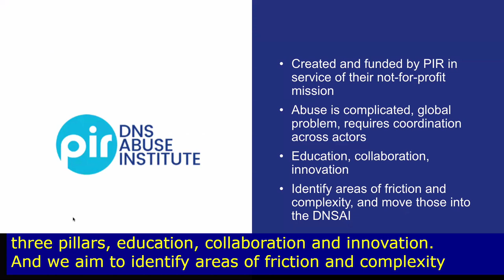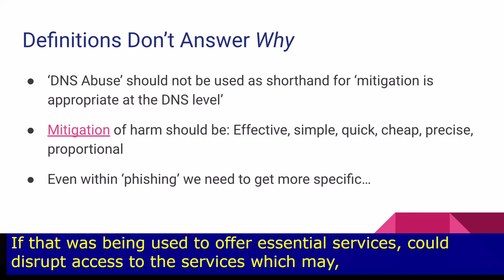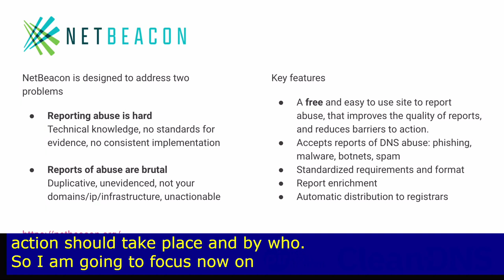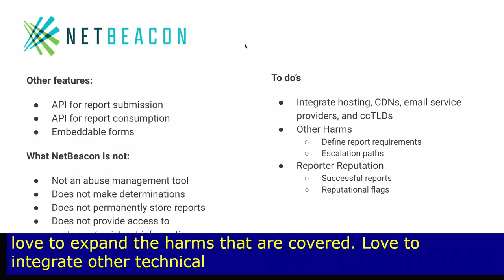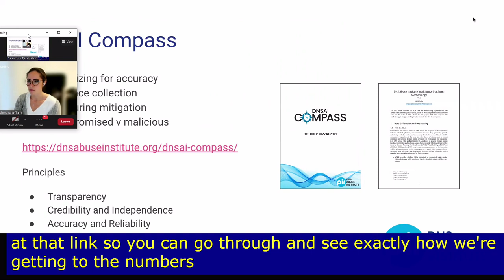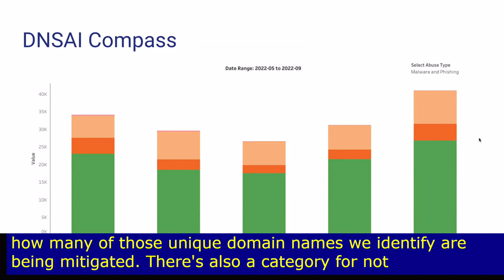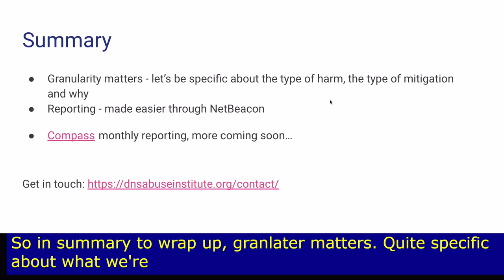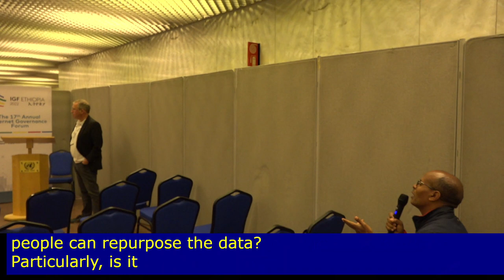IGF 2022 - Day 2 - Speakers Corner - What is the DNS Abuse Intitute